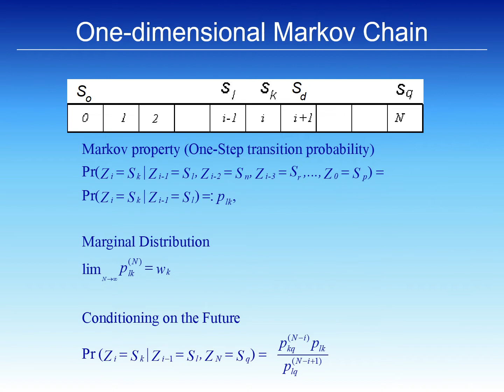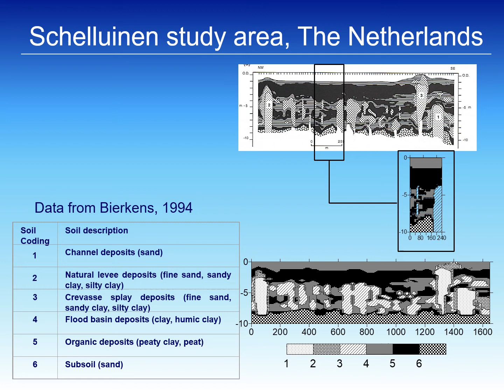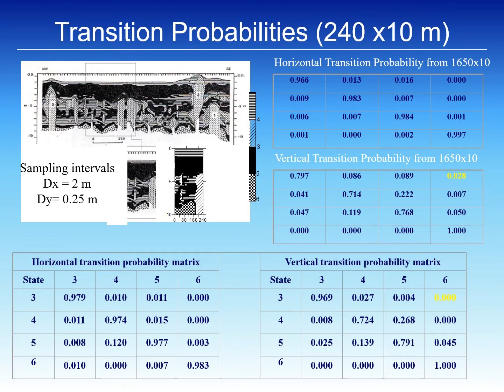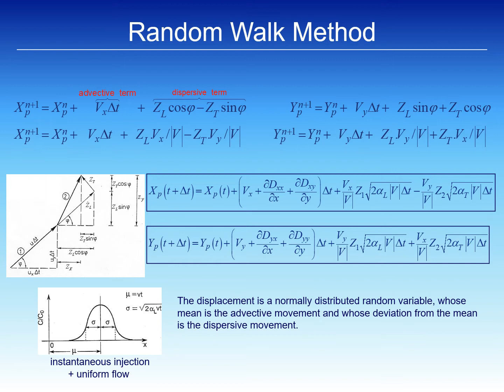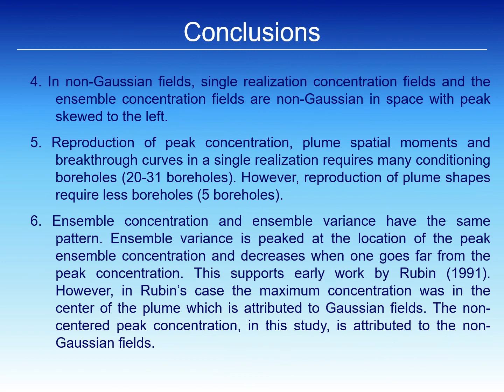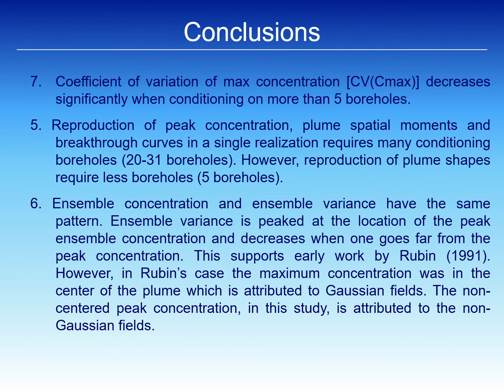Reducing Uncertainty in Groundwater Transport by Conditioning on Boreholes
This is a presentation on the scientific colloquium at the Delft University of Technology on 25 Sept. 2003.  This research has been published in two papers (see the link below):